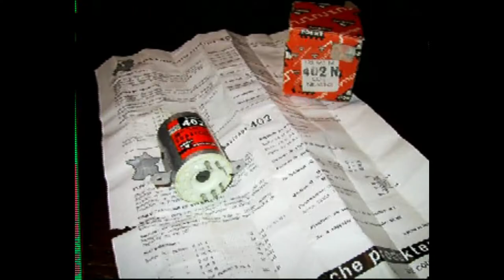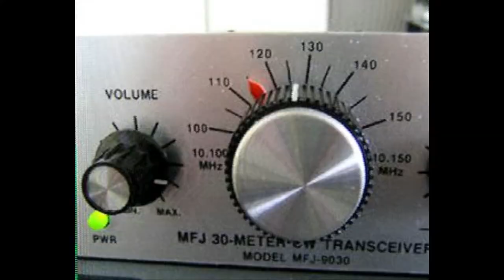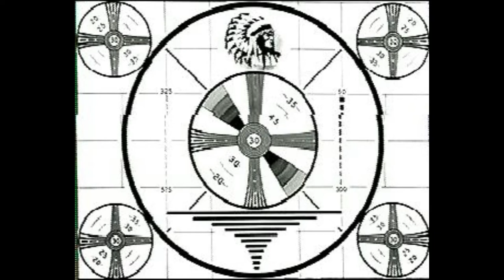Lange PA00NEWS-uitzending (PI3UTR) 24 november 2017